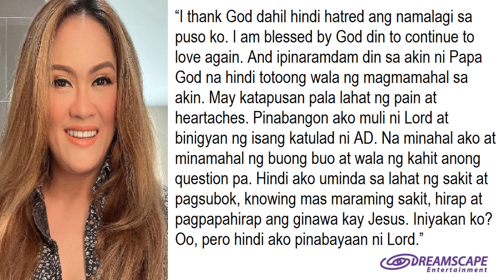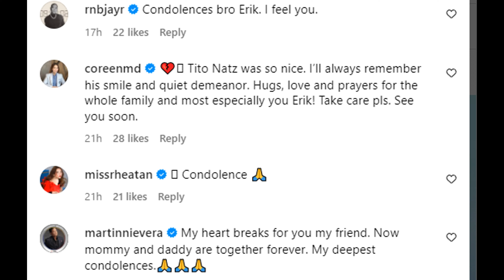GLADYS GUEVARRA IKINASAL NA❗PAMBANSANG KOLOKOY NAG NGINGITNGIT SA GALIT❗ERIK SANTOS NAGDADALAMHATI❗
Summit Media Philippines - August 12, 2023 Edition